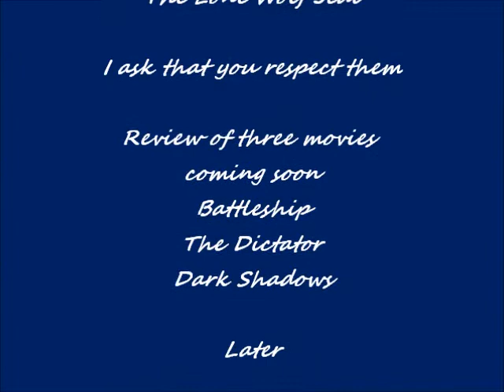The Rantings of The Lone Wolf Jedi: Angel Fans and Albert Pujols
I rant on the fair weather Angel fans and how they wanted Albert Pujols run out of town, where are they now? Jumping on the Albert Pujols bandwagon